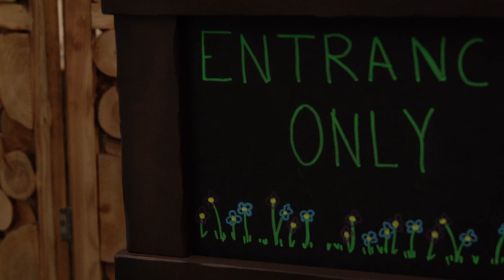GAMESCOM 2022 | Kwalee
In this video, we make our way through Gamescom. Starting relationships with many developers, and exploring an incredible event.

Sign up to our Publishing Portal, and join the Kwalee team of developers making hit games!

Who are Kwalee?
We make the most fun games for the world's players. Find us on your phone, PC or consoles.
If you've played Draw It, Jetpack Jump, or Airport Security, you're one of our 1 billion downloads!
Look out for our PC Console games like Space Chef, Wildmender and Robobeat. Cook in space, shoot in bullet hell or survive in nature.